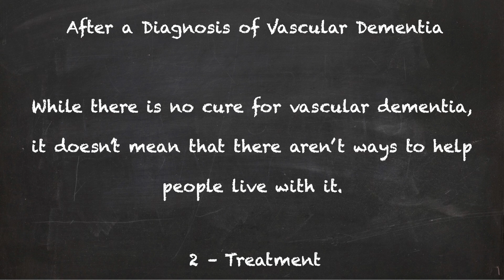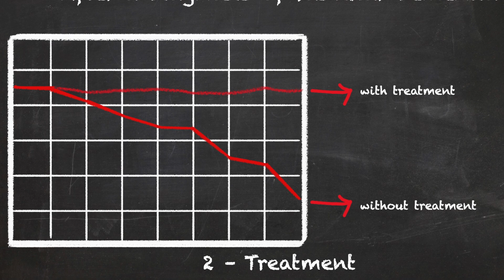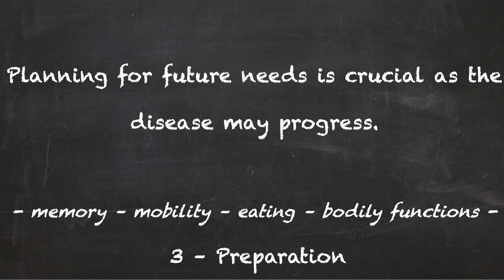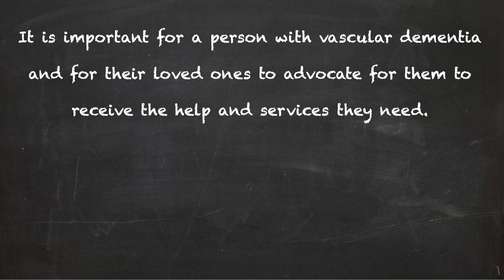Vascular Dementia Ed - Section 4 - After a diagnosis of vascular dementia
A brief educational video about vascular dementia. Part of a series of videos on this topic.